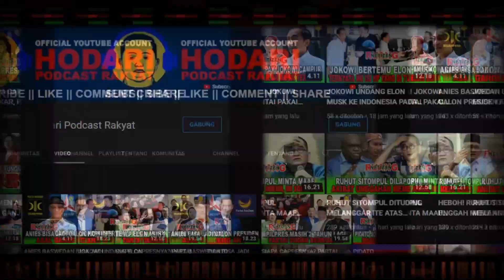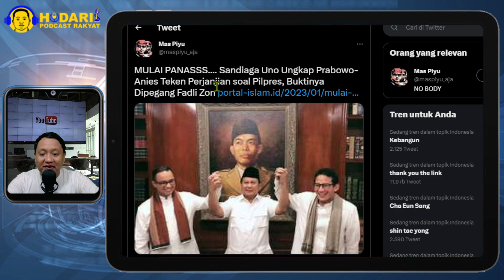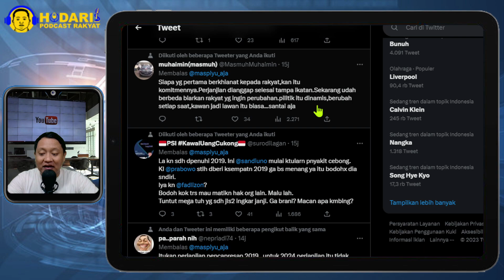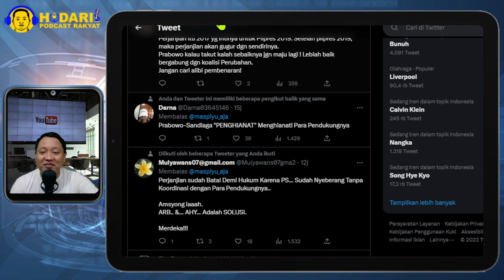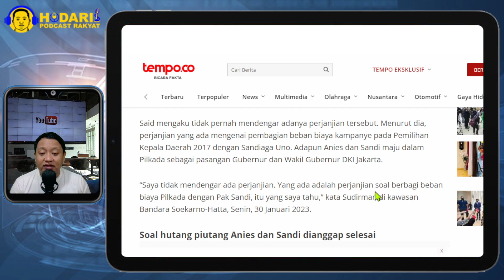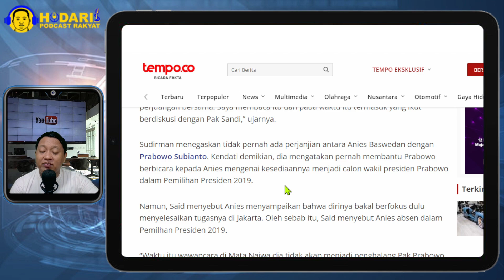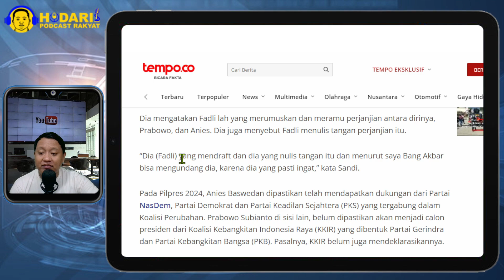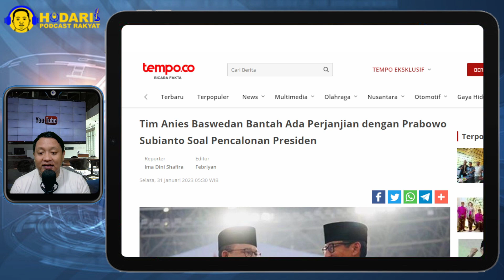SANDI KETULARAN CEBONG...!! TIM ANIES BANTAH ADA PERJANJIAN DENGAN PRABOWO SOAL PENCALONAN PRESIDEN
Tim Anies Baswedan Bantah Ada Perjanjian dengan Prabowo Subianto Soal Pencalonan Presiden.